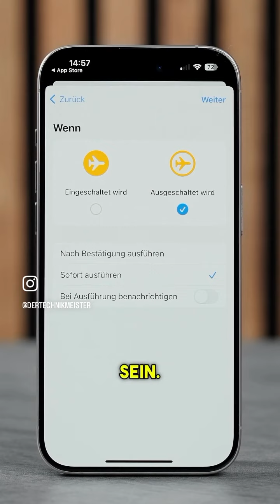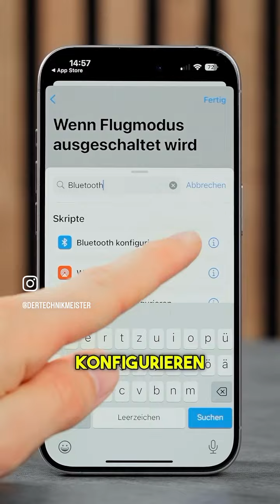Wusstet ihr das?? Es ist eigentlich ganz einfach￼￼￼